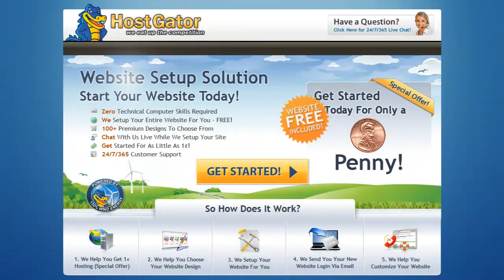Creating A Unique Website - We'll Build It For You Today!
(creating a unique website)

10 Ideas for Creating Innovative and Unique Web Designs
Jan 13, 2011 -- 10 tips and ideas for stepping outside of the box and to look at the way you approach web designing in a different way.
20 Websites with Unique Layouts - Vandelay Design
Jan 1, 2008 -- When you are creating a new website you may be inspired by seeing other sites that feature unique layouts. The 20 sites listed here don't ...
How to Create a Unique Colorful Site Layout | Psdtuts+
Sep 4, 2009 -- This tutorial will guide you through the process of designing a professional website with a funky colorful flair. The tutorial features some great ...
Tips to Create a Unique Website - Yahoo! Voices - voices.yahoo.com
Oct 4, 2010 -- The business of website creation is becoming a career sought by thousands. So how do you create a unique website?
Please, Create a Unique Site and Avoid the Crap @ 72nd Ave.
Don't create content for contents sake. The web is already filled with enough trash. Create unique content and a unique design, it'll help cut down on the number ...
Easily Create a Beautiful, Unique Website Header | Tutorial9
May 15, 2008 -- In this tutorial, I'll show you how you can create a beautiful, unique, abstract website header in just a few easy steps. This abstract lighting ...
How To Create A Unique Website - Streetdirectory.com
› Editorials › Technology › World Wide Web‎
There is literally an unlimited number of ways to make your website more unique, and all you have to do is tap into that creative power to give your website a ...
Jul 16, 2012 -- If you want to get noticed online then you need to think uniquely to create a website and to do so you will be in need of a website builder that ...
Endless customisation options - create completely unique websites
Change the font, colour scheme and layout on your website with just a few easy clicks. The power is in your hands!
Press , create more easily and more freely unique websites without ...
WEBSICO, The web publishing tool as interactive as an desktop publishing software